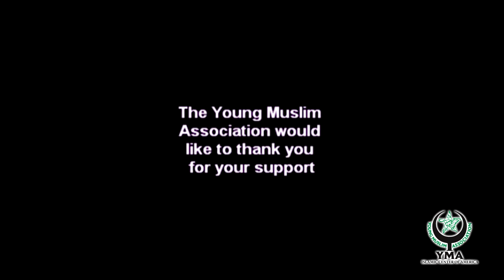"Ashuraa: Rising Against Oppression" - Sheikh Mohammed Al-Hilli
Ashuraa 2013 - Night 11